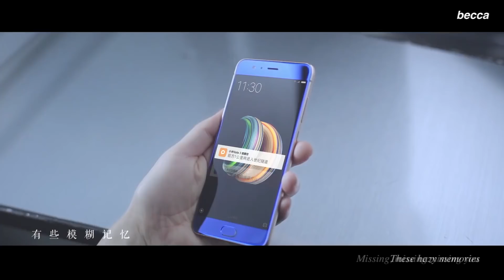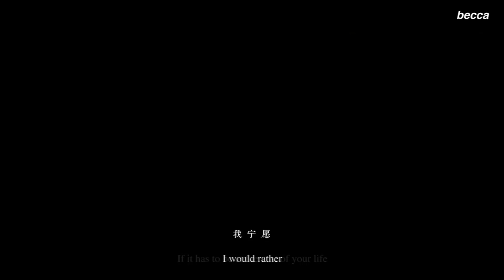[1080P] [ENG SUB] Kris Wu - Miss You (MV Ending)